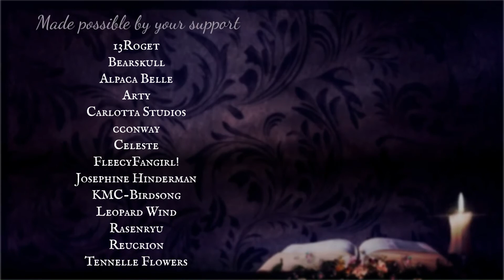Roselin Reviews: The Haunting of Hill House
My new favorite classic read! This book was genuinely unsettling, frightening, and heartbreaking.

💐 Shout out to my Patrons:
13Roget, Arty, Bearskull, Carlotta Studios, cconway, Celeste, FleecyFangirl!, Josephine Hinderman, KMC-Birdsong, Leopard Wind, Reucrion, & Tennelle Flowers

📚 BOOKS & MERCHANDISE
Roselin Bookstore